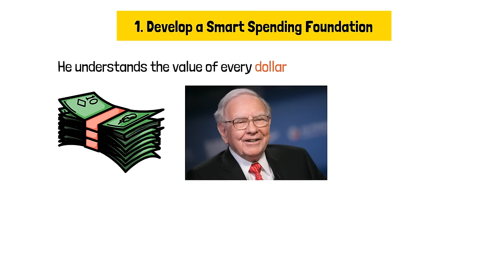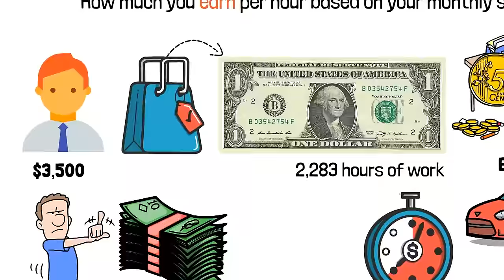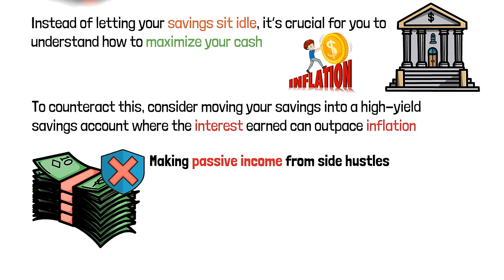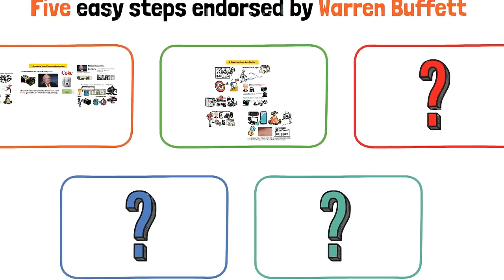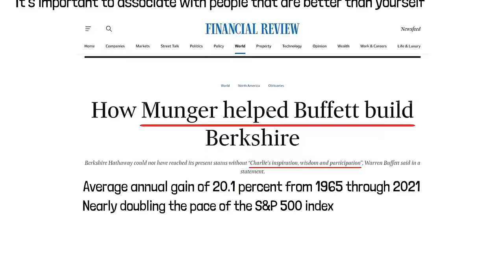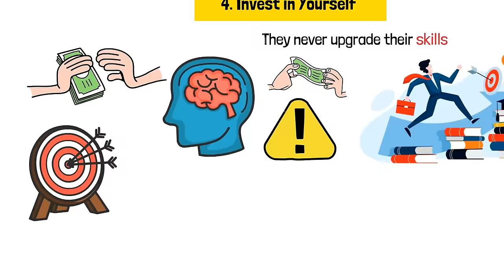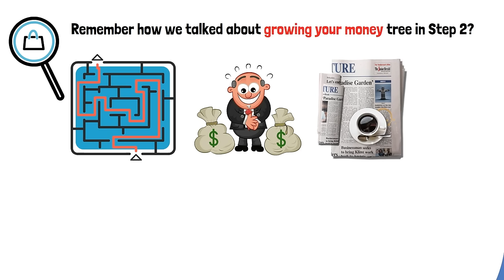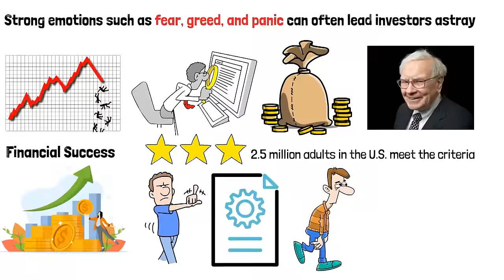5 Easy Steps for the POOR To Get RICH in 12 Months 👈 Warren Buffett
5 Easy Steps for the POOR To Get RICH in 12 Months 👈 Warren Buffett

In this video, we explain 5 easy steps to wealth (by Warren Buffett) that promise financial liberation in just months. Moreover, we mention 3 pivotal strategies that could revolutionize your financial landscape today. Discover the profound impact of our habits on wealth, learning how the right moves can turn modest sums into fortunes. Embrace Warren Buffett's ethos of money handling. Learn how to make your money work for you through savvy investments and minimal debt. Finally, unlock the secrets of long-term value investing, as endorsed by Buffett, to cultivate lasting wealth.

We don't discuss get-rich-quick schemes, instead we show how to reach sustainable financial growth and financial independence.

Join us as we journey through these life-changing insights, inspired by one of the greatest investors of our time.